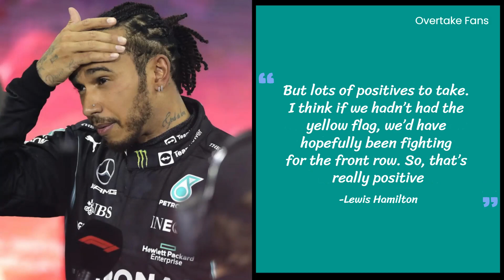Did Perez spin DENY Hamilton shot at F1 2022 Dutch GP POLE!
Lewis Hamilton was “playing for pole” in Dutch Grand Prix qualifying and was quicker than Max Verstappen before aborting his lap when Sergio Perez spun, reckons Mercedes Formula 1 boss Toto Wolff. Want to know if Lewis Hamilton could have been on pole, then stick till the end of this video to find out.

At Zandvoort, the W13 is more competitive and Hamilton was particularly quick in qualifying. Hamilton’s final flying lap was slightly slower than Verstappen’s pole lap in the first and second sectors at Zandvoort but Mercedes’ live delta suggested he had moved a tenth ahead with a faster run through the tight Turn 11 and 12 sequence. Limited public data available makes it tricky to conclusively state there really was the necessary swing of around two tenths at the start of the final sector to confirm Wolff’s claim. But Hamilton did set the fastest mini-sector for that part of the track before having to back off for yellow flags caused by Perez’s Red Bull, which was facing the wrong way on the inside of the final corner.

🏁 About Overtake Fans 🏁